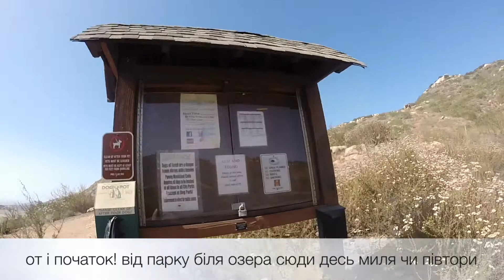Potato Chip Rock — Mt Woodson Trail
відео з походу в гори від озера Повей до Potato Chip Rock
8 June 2014